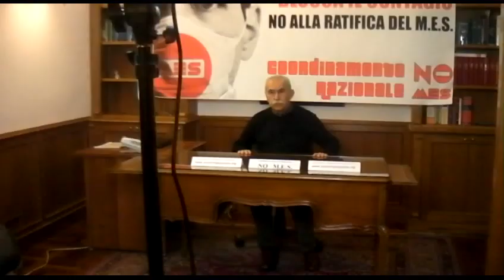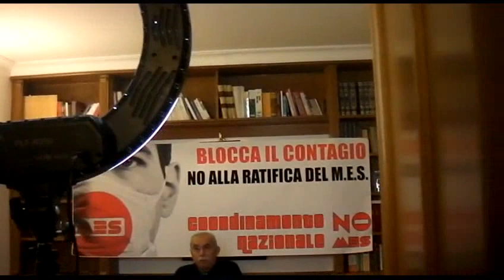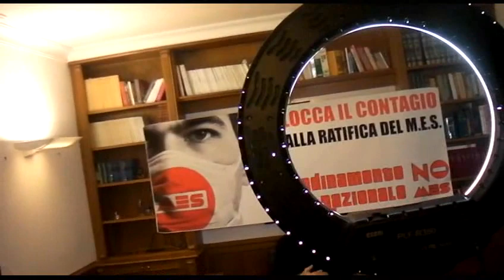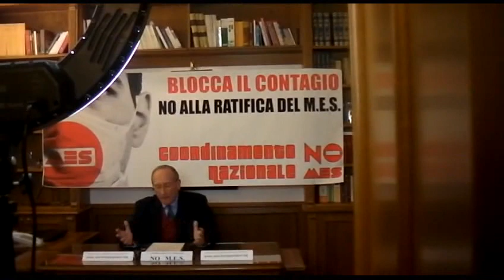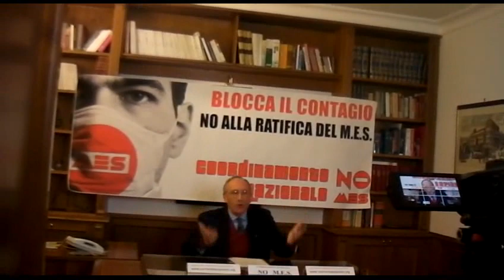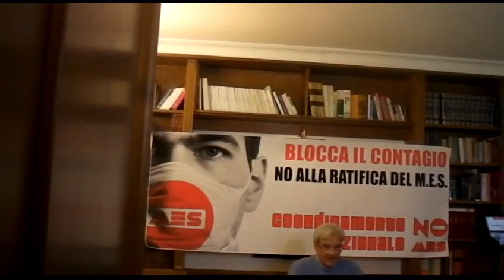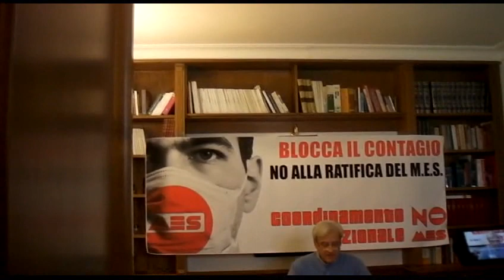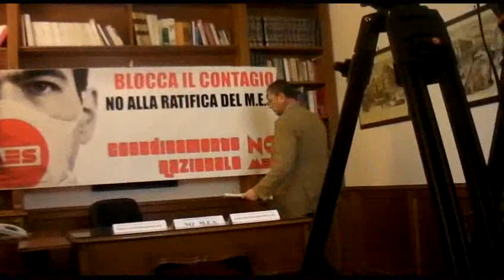DIRETTA STREAMING DEL COORDINAMENTO NO M.E.S. INTERVENTO DI ANTONIO MARIA RINALDI 0042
DIRETTA STREAMING DEL COORDINAMENTO NO M.E.S. INTERVENTO DI ANTONIO MARIA RINALDI E GIULIETTO CHIESA